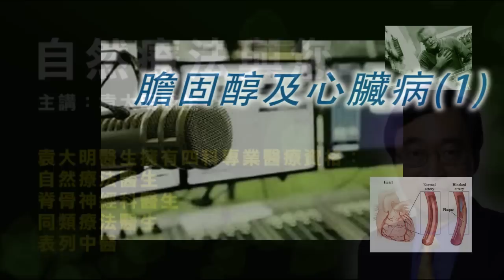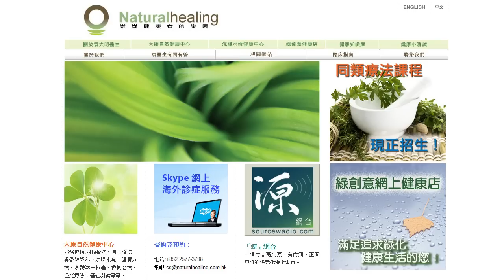《自然療法與你》- EP008 - 膽固醇及心臟病(1)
今集袁醫生同Enya先回答聽眾問題，接著會討論膽固醇及心臟病。